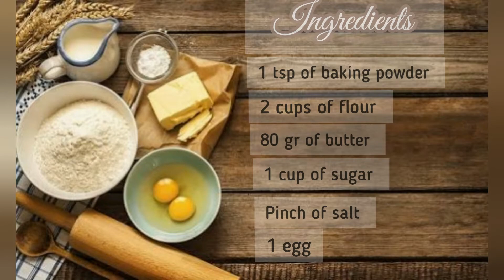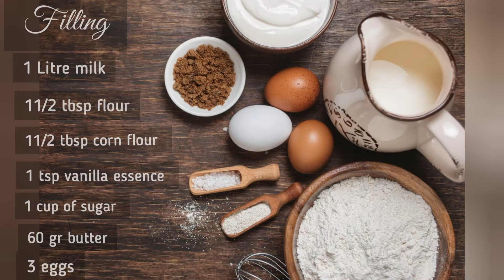Milktart | (MelkTert) 🇿🇦 | How to make Milktart at home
Hi my loves.. This is a delicious milktart recipe, loved by many South Africans, and so many people around the world.. Enjoy.